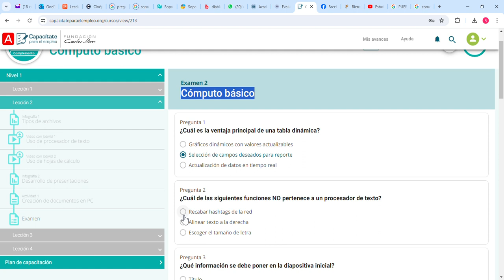¿Cuál de las siguientes funciones NO pertenece a un procesador de texto?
Curso Cómputo Básico Plataforma Capacítate para el Empleo Fundación Carlos Slim. Examen Lección 2.

Dudas Matemáticas? Necesitas ayuda con tareas? Comentarios? Mándame un what´s app al 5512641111 😄